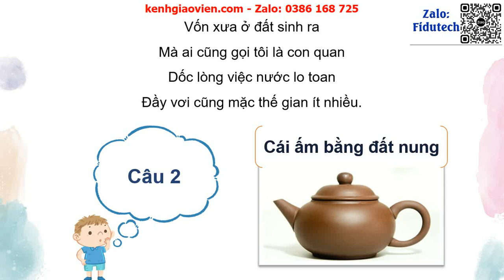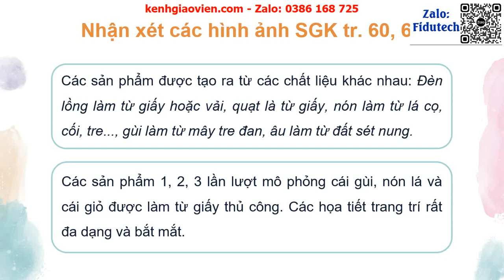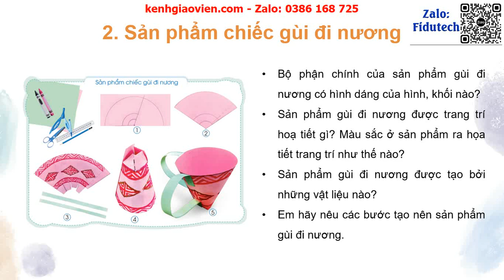Giáo án powerpoint CD6 Bài 13 Sản phẩm thủ công truyền thống | GA điện tử Mĩ thuật 4 Cánh Diều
Phía trên là giáo án Powerpoint hay còn gọi là giáo án điện tử, giáo án trình chiếu CD6 Bài 13 Sản phẩm thủ công truyền thống | Sách Mĩ thuật 4 Cánh Diều. Giáo án được làm với phong cách: hiện đại, đẹp mắt để tạo sự hứng thú cho học sinh.
Ngoài ra, chúng tôi có đầy đủ giáo án powerpoint các bài khác trong chương trình sách giáo khoa Mĩ thuật 4 Cánh Diều. Tin chắc rằng: Khi sở hữu bộ giáo án này, việc giảng dạy của thầy cô sẽ trở nên nhẹ nhàng và đạt hiệu quả tốt.